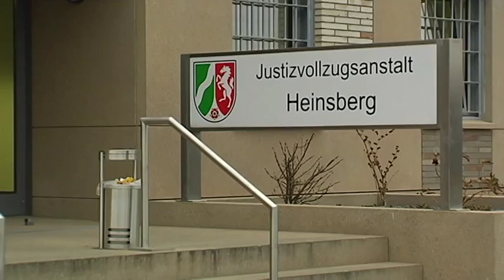Hinter Gittern: Besuch im Jugendknast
Einblicke in den Alltag der Gefangenen: Das BRF Fernsehen hat in der Justizvollzugsanstalt Heinsberg einen Tag hinter Gittern verbracht. Eine Vorschau auf die Reportage.